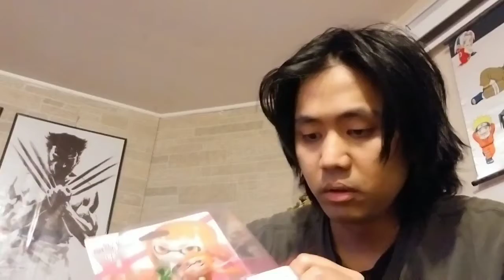lumabas ako nakalimotan ko in unboxing